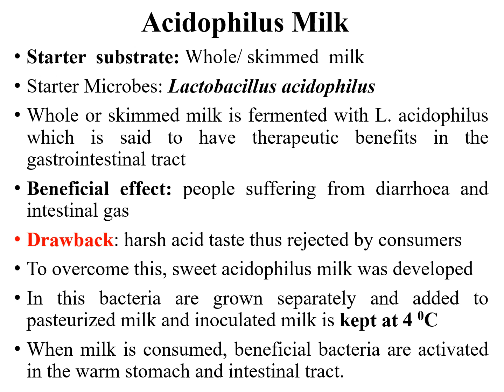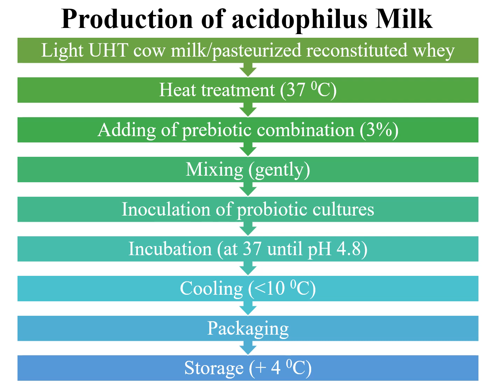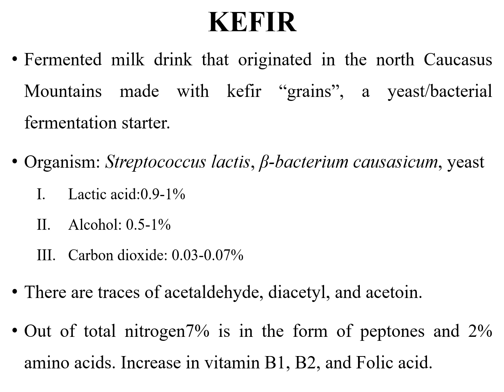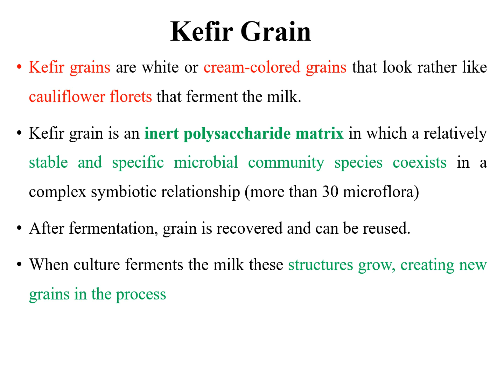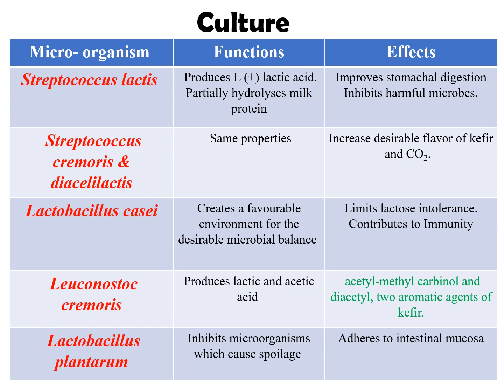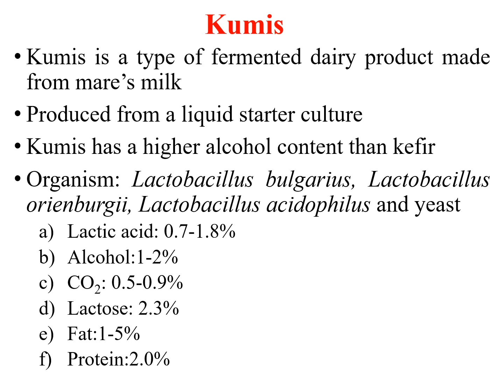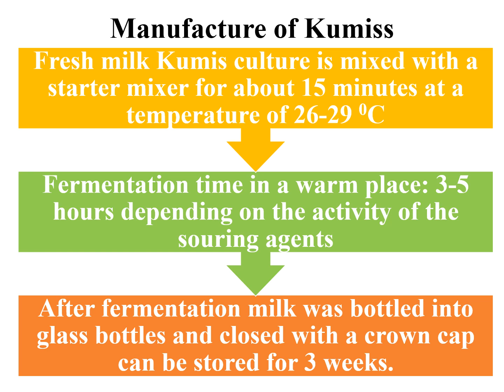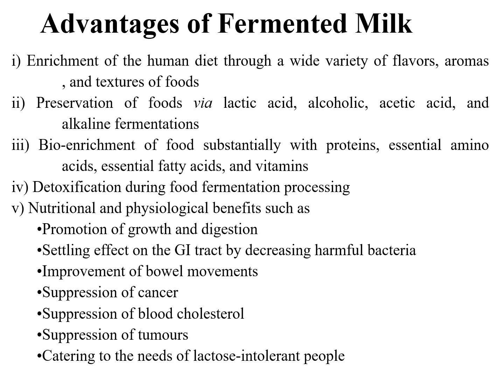Types of fermented milk (Dairy Microbiology)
Fermented milk and its types
Acidophilus milk
Bulgarian milk
Kumis
Kefir